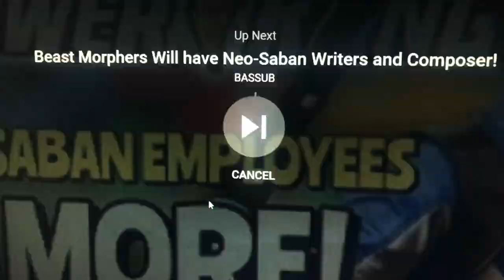Power rangers beast morphers song